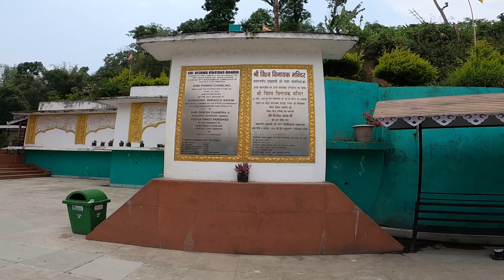সিলারি গাঁও থেকে জলুক, রঙ্গলি বাজার, সিদ্ধি বিনায়ক মন্দির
Early morning after breakfast travel Sillery Gaon to Zuluk through rongli market(Here your permits will be made for silk route).One can do shopping in this place which is popular for its shawls made of yak wool)  .Reach Zuluk and stay overnight.. 𝑺𝒊𝒈𝒉𝒕𝒔𝒆𝒊𝒏𝒈 𝒐𝒇 𝒕𝒉𝒆 𝑸𝒖𝒆𝒌𝒉𝒐𝒍𝒂 𝒇𝒂𝒍𝒍𝒔, 𝑷𝒂𝒅𝒂𝒎𝒄𝒉𝒆𝒏 𝒆𝒄𝒐 𝒑𝒂𝒓𝒌 𝒂𝒏𝒅 𝑮𝒂𝒏𝒆𝒔𝒉 𝑻𝒆𝒎𝒑𝒍𝒆 𝒂𝒕 𝑹𝒆𝒏𝒐𝒄𝒌 𝒘𝒊𝒍𝒍 𝒎𝒂𝒌𝒆 𝒖𝒓 𝒅𝒂𝒚.